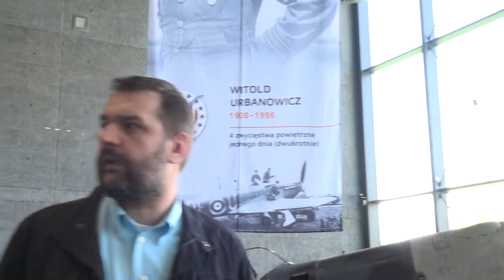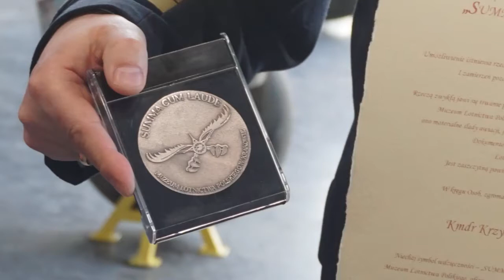Samolot Caudron-Renault CR.714 Cyclone w Muzeum Lotnictwa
Samolot Caudron-Renault CR.714 Cyclone nową perełką wystawy w Muzeum Lotnictwa